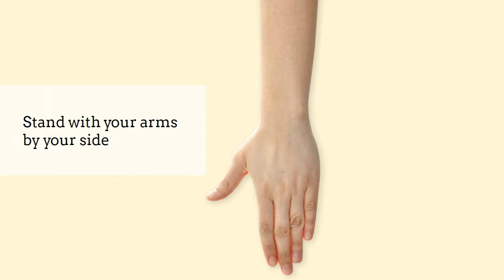Educational: How To Use A Walking Stick by The Golden Concepts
Using a walking stick incorrectly may lead to a higher risk of falls and greater discomfort. This video explains the right way to use a walking stick and how it can improve your mobility.